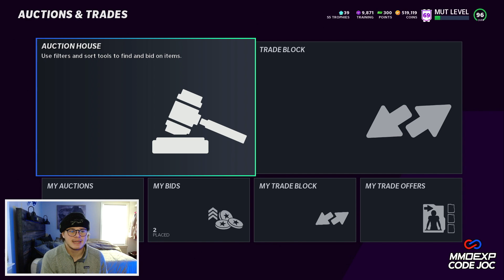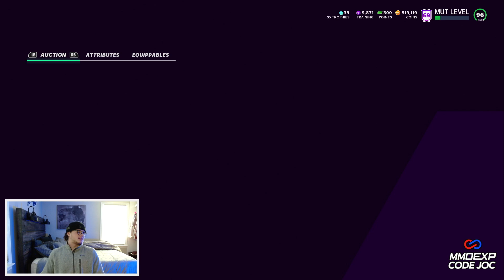THE BEST *GOLDEN TICKET* CONTENDERS IN MADDEN 21 ULTIMATE TEAM!! EP. 02